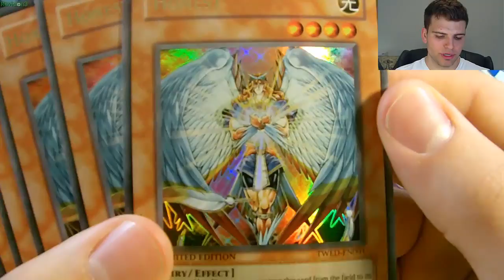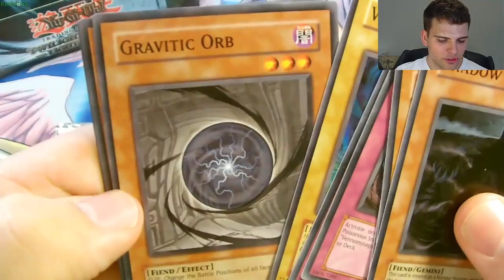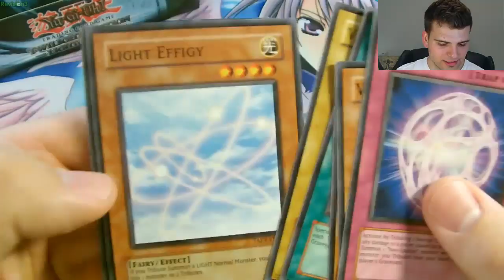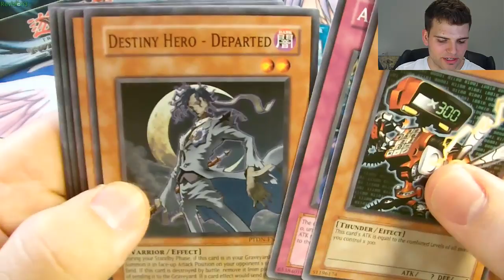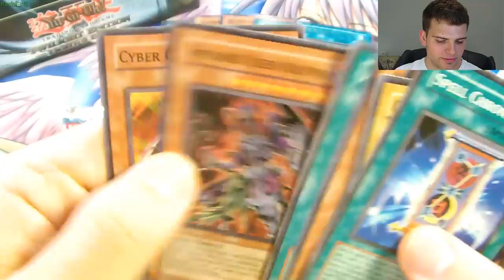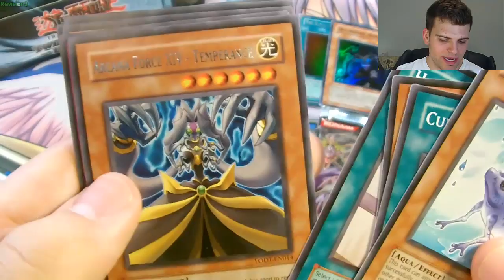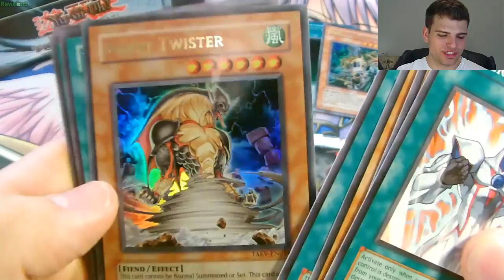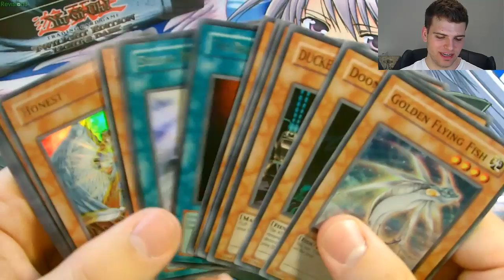Best Yugioh 2010 Twilight, Light and Dark Special Edition Booster Box Opening!